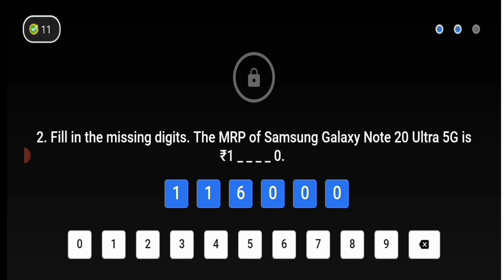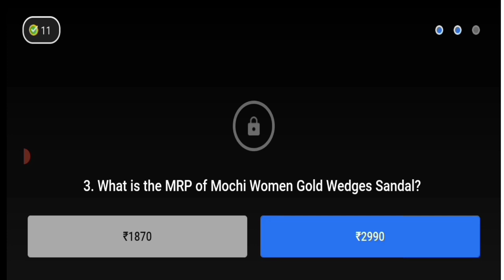Daam Sahi Hai Quiz today ||S2E132: Women's Footwear , 15 September 2021, Answers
Daam Sahi Hai Flipkart quiz

S2E132: Women's Footwear

S2E132: Daam Sahi Hai

Daam Sahi Hai quiz

15 September 2021 Quiz Answer

Flipkart Videos play win

flipkart answer

flipkart quiz

flipkart price

flipkart gift

answer flipkart

daam sahi hai today quiz

flipkart

today answer daam sahi hai

flipkart quiz

flipkart